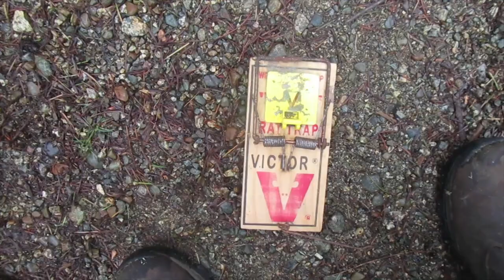Greg Ross Rat Trapping Tips: I Caught Two Big Norway Rats on a Local Farm. Problem Resolved!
Hello Everyone,
This is a video taken in the past, and I am posting it now as it's a short, wonky movie of rat-trapping success. The sound track song is considered one of the 'worst' songs ever recorded, it's by The Trashmen, recorded in the early 1960s, and you can watch a video of them performing this song on You Tube.
It is an unusual song indeed , so it is suited perfectly to bad rats.

When trapping rats one of the most important requirements of the trapper is often simple patience.
Another is perseverence.
Rats work hard at getting what they want. They will plug away at getting into a human home, and once inside will work doggedly at staying inside, alive and warm. The rat trapper too needs to be determined, tenacious, and unrelenting in the process of getting rid of the rat or rats.
Trapping rats is often a quick and easy process, of baiting and setting a trap and then removing the dead rat.
But it is also often a prolonged process of having the rat spring your trap, and not get caught. of having to move the trap around to try to find the best spot for it. Maybe you'll need to change the bait from peanut butter to cheddar cheese. Maybe the rat will avoid the trap for the first 10 days that it's  there in the rat's space (this is a common occurance, as rats are neophobic). Rat trapping is not always a quick fix, and you need to be ready to accpet this and accept that yours could be a prolonged battle between you and your rats, before you finally emerge victorious, or you call a professional rat-catcher to help you.